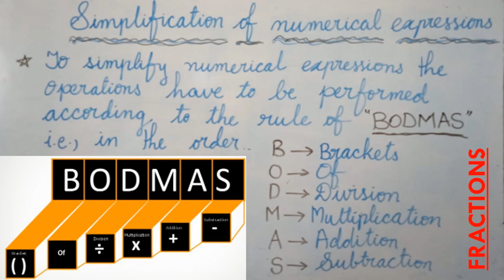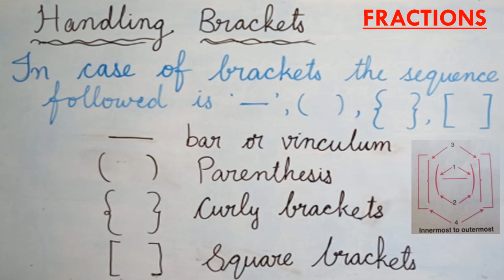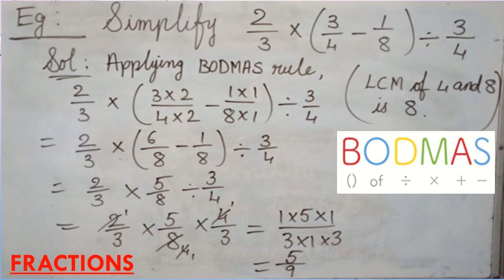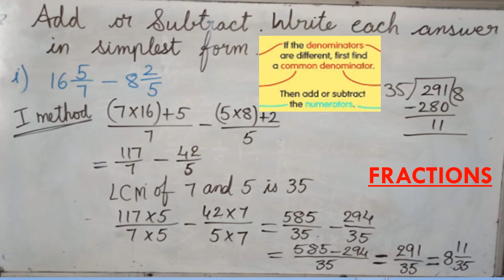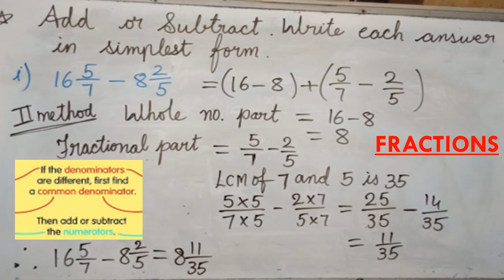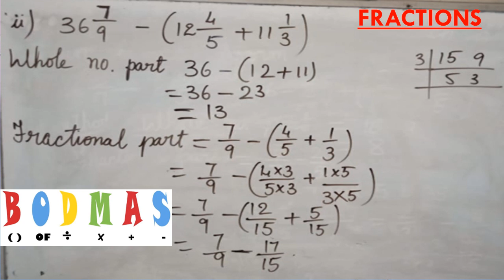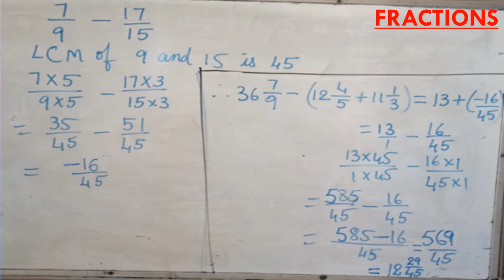FRACTIONS GR VII With audio Day 2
FRACTIONS - day 2